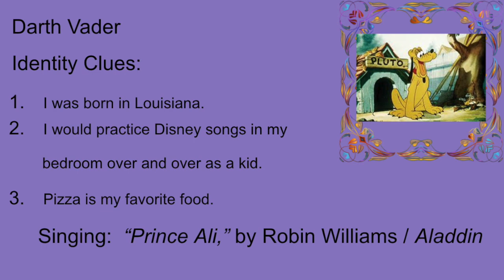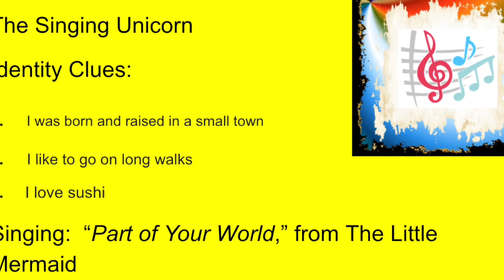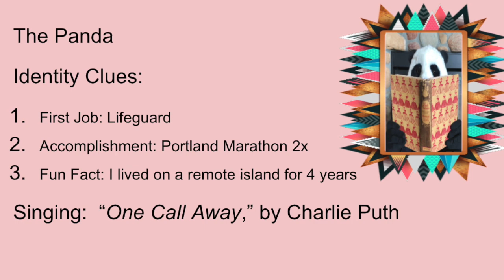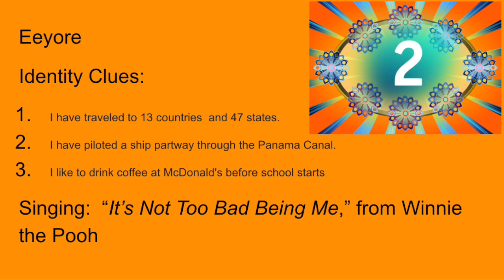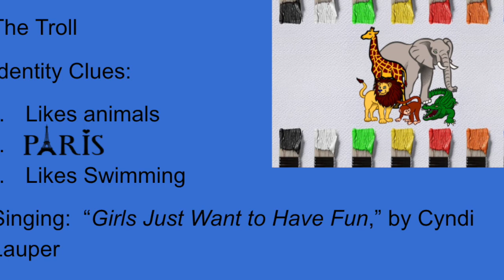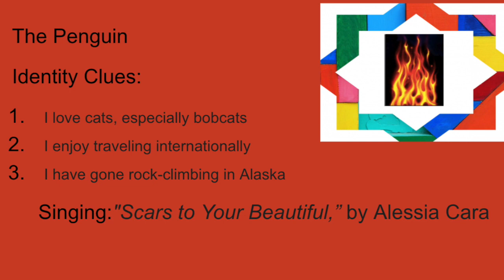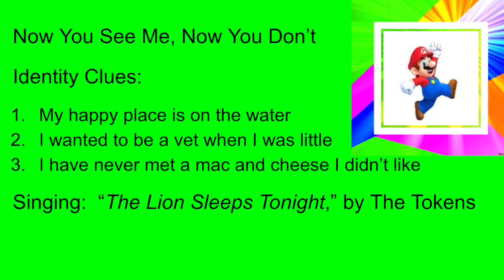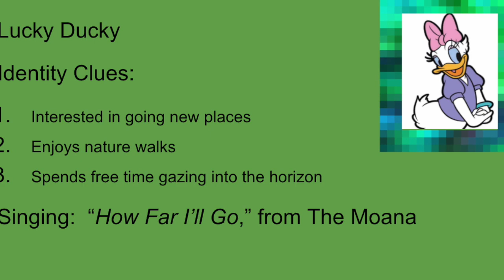Masked Grey Wolf Week 1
This video is about Masked Grey Wolf Week 1